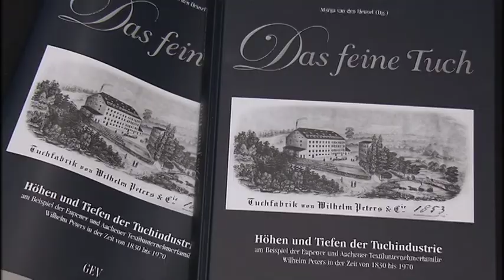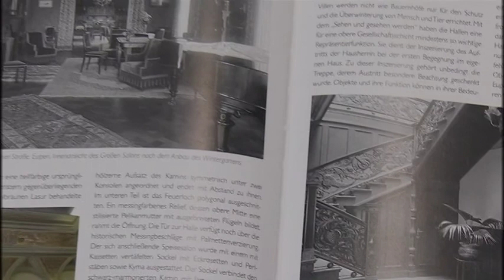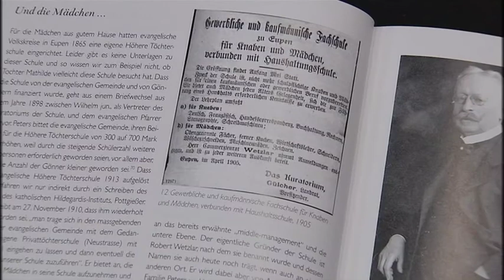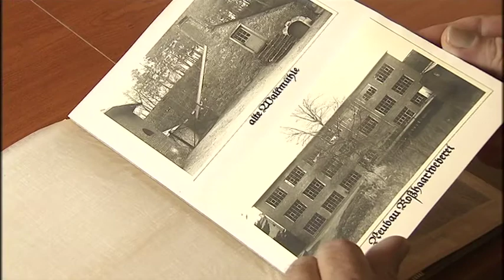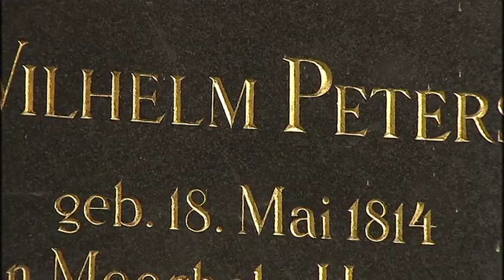Buch über Blütezeit und Niedergang der Eupener Tuchfabrik Wilhelm Peters & Cie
Ein wichtiges Kapitel der Eupener und Aachener Textilindustrie liegt jetzt als Buch vor. Unter dem Titel "Das feine Tuch" hat die Aachener Kunsthistorikerin Marga van den Heuvel im GrenzEcho-Verlag die Blütezeit und den Niedergang der Tuchfabrik Peters nachgezeichnet. Neben der Herausgeberin haben die Familien Peters in Eupen und Aachen und sechs weitere Forscher auf über 250 Seiten anhand der Unternehmerfamilie Peters ein bedeutendes Kapitel der Wirtschaftsgeschichte des Grenzlandes untersucht. Dazu passt, dass das Buch dank der Förderung von der "Neumann & Esser-Stiftung der Familie Peters" herausgegeben werden konnte.